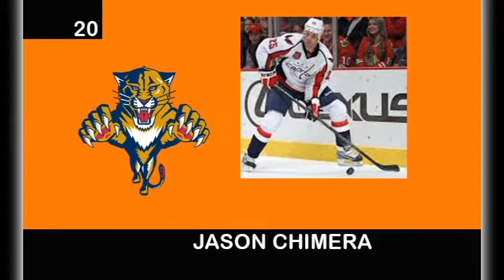REDRAFTING 1997 NHL DRAFT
1. Boston Bruins-Joe Thornton
2. San Jose Sharks-Marian Hossa
3. Los Angeles Kings-Patrick Marleau
4. New York Islanders-Roberto Luongo
5. New York Islanders-Brian Campbell
6. Calgary Flames-Olli Jokinen
7. Tampa Bay Lightning-Brendan Morrow
8. Boston Bruins-Sergei Samsonov
9. Washington Capitals-Eric Brewer
10. Vancouver Canucks-Maxim Afinoginov
11. Montreal Canadiens-Scott Hannan
12. Ottawa Senators-Kristian Huselius
13. Chicago Blackhawks-Andrew Ference
14. Edmonton Oilers-Mike York
15. Los Angeles Kings-Ladislav Nagy
16. Chicago Blackhawks-Joe Corvo
17. Pittsburgh Penguins-Paul Mara
18. Mighty Ducks of Anaheim-Matt Cooke
19. New York Rangers-Daniel Cleary
20. Florida Panthers-Jason Chimera
21. Buffalo Sabres-Kyle Calder
22. Carolina Hurricanes-Nick Boyton
23. San Jose Sharks-Henrik Tallinder
24. New Jersey Devils-Magnus Arvedson
25. Dallas Stars-David Aebischer
26. Colorado Avalanche-Antti Laaksonen

Why did I redraft the 1997 NHL draft?